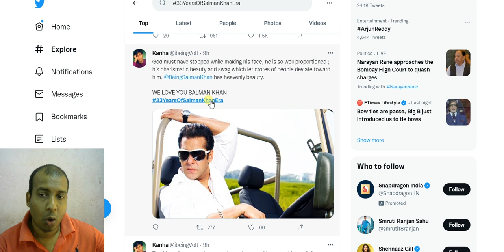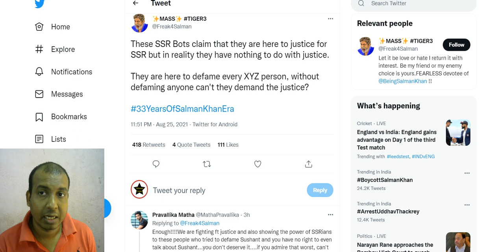33YearsOfSalmanKhanEra Trend Breaks SRK Birthday Trend Record, Khabar Jiski Naam Uska Episode 5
33YearsOfSalmanKhanEra Trend Breaks SRK Birthday Trend Record, Khabar Jiski Naam Uska Episode 5